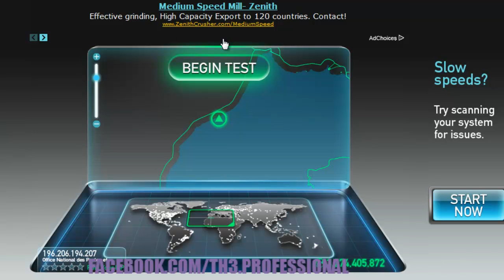إلا قدرتي تكمل هاذ الفيديو بدون انقطاع راك محضوض